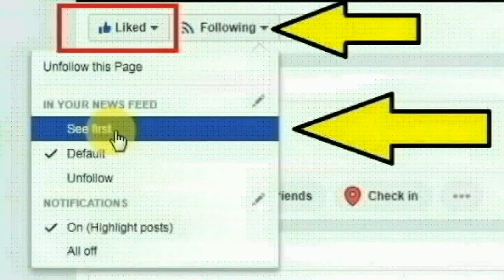சென்னை பரங்கிமலைப் பகுதியைச் சேர்ந்த நிசாந்தினி செய்ததை பாருங்க | Thoothupura